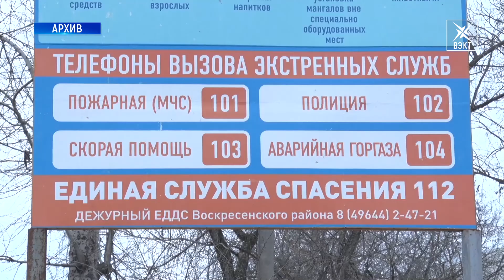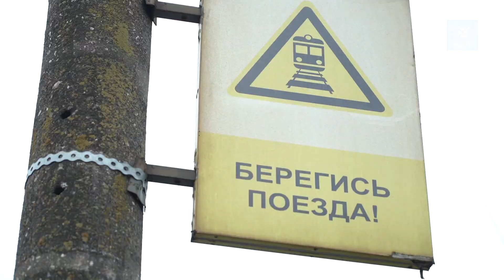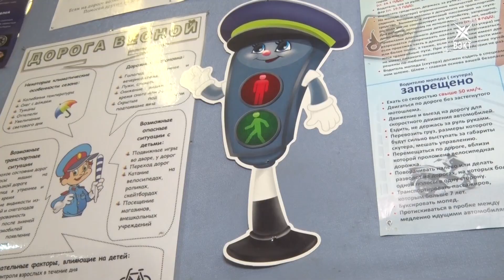Проезжая часть, железная дорога и тонкий лед. Как уберечь детей от несчастных случаев?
Каждому ребенку, независимо от возраста и планов на каникулы, необходимо знать простые правила безопасности во время отдыха, иначе каникулы могут обратиться неприятными последствиями. Сотрудники ГИБДД и железнодорожной полиции регулярно проводят в школах беседы с ребятами. Простые рекомендации, которые помогут сохранить жизнь детей, и совет психолога в нашем следующем сюжете.